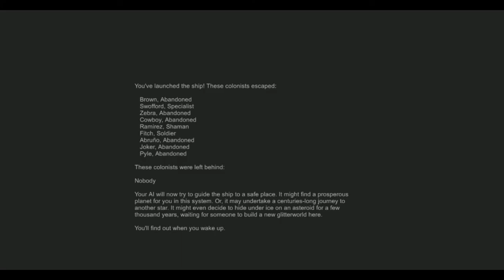RimWorld: Jarhead - military sound effects mod showcase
Mod was inspired by Jarhead, couldn't think of a better name innit. PS: had no time to animate so here's some gameplay footage

Mod Description:
Replaces a few vanilla sound effects with new military themed sound effects.

Example of sounds:
CommsWindow_Open - comms radio open
CommsWindow_Close - comms radio close
Urgent Letter Bad Big - air raid horn
Death sound - Drum sting
End credits song - Soldier's Things cover by Gil Michael
Many more

Credits to:

Soldier's Things cover by Gil Michael (originally performed by Tom Waits)

- DICE - Battlefield 4 SFX
- Motorola - Radio SFX
- Konami - Silent Hill siren SFX